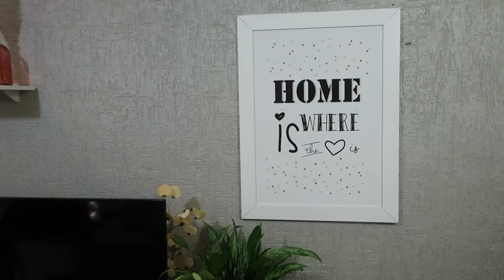ROTINA: ORGANIZEI A CASA, CUIDEI DO ARTHUR. VOLTA AS AULAS, RECEBIDOS E ATÉ FIZ BOLO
MINHA LOJA DE DECORAÇÃO  @CAHDECORA.LOJA
FACEBOOK CAHDECORA